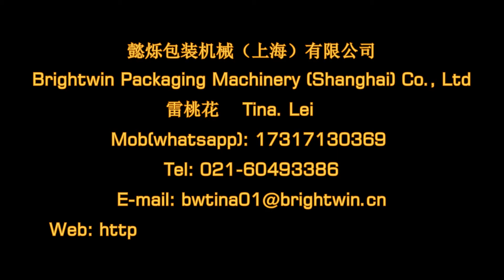small bottle filling and capping and labeling machine